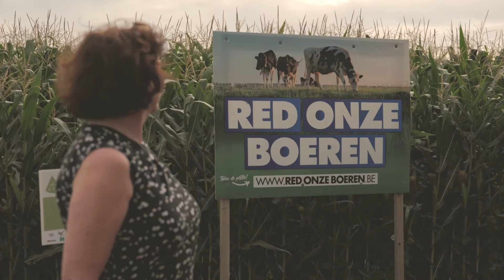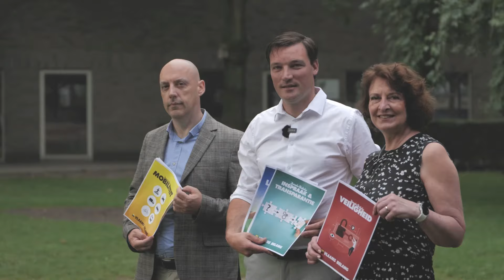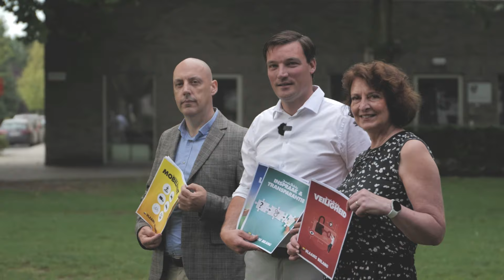Lanceringsvideo "Maak van Zoersel geen stad" - Vlaams Belang Zoersel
Vlaams Belang Zoersel lanceert met deze video het lokaal verkiezingsprogramma voor de gemeenteraadsverkiezingen van 13 oktober 2024. Het gehele programma kan u lezen op